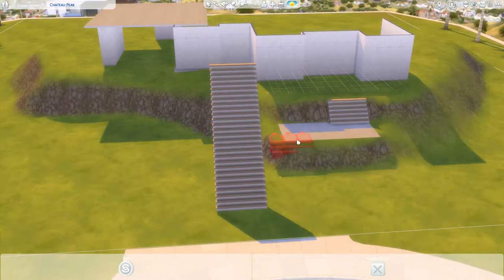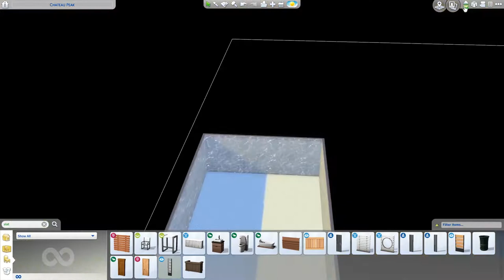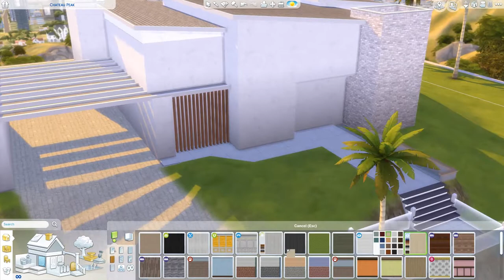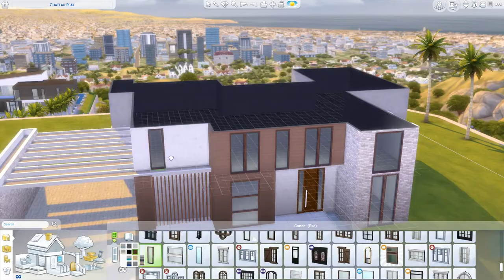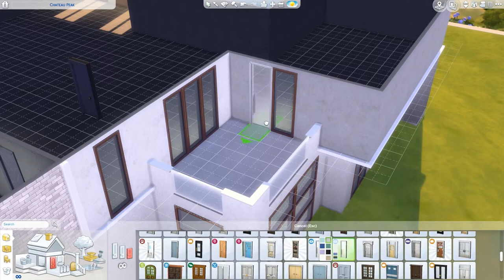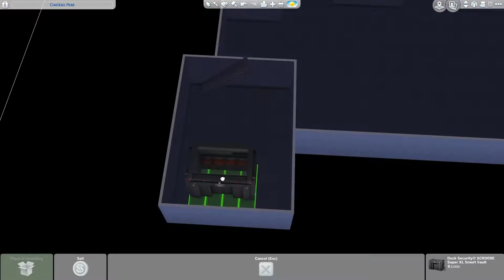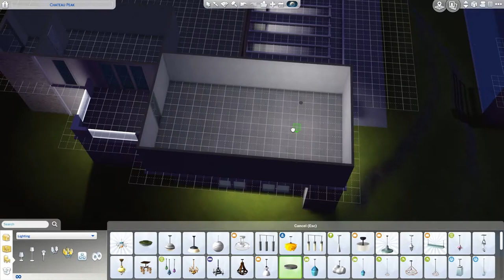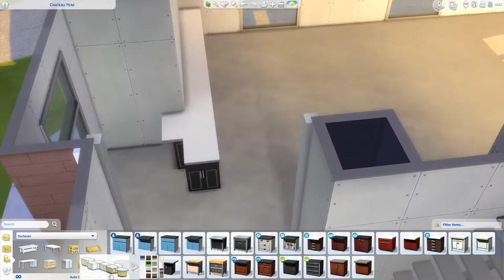Sims 4 Speed Build | Hollywood Hills Pt 01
If you're new around here, welcome!! If you're not, welcome back!! I give you my latest speed build!! I personally love this one and hope you do too!! Enjoy!!

Download Lot: Available In Part 2 of the SpeedBuild

   Marian Hoxha x Annie Sollange - Falling For You
   Unknown Brian - Why Do I
   Kovan - Thrill Is Gone
   Dread Pitt - Reckless
   Diamond Eyes - Flutter
   Deflo Liam Taylor - Spotlight